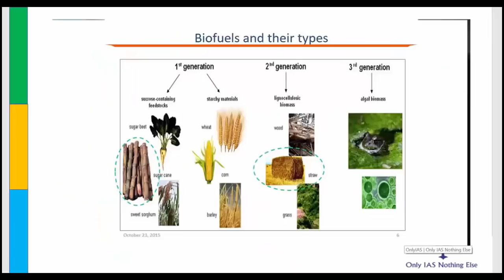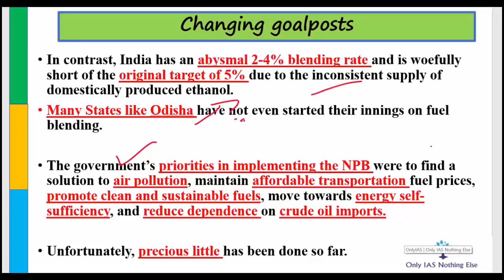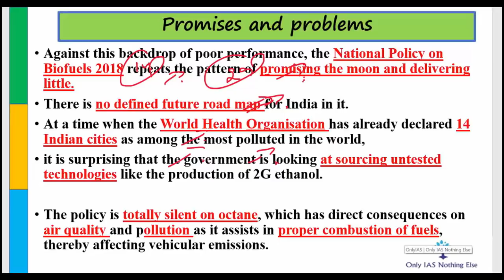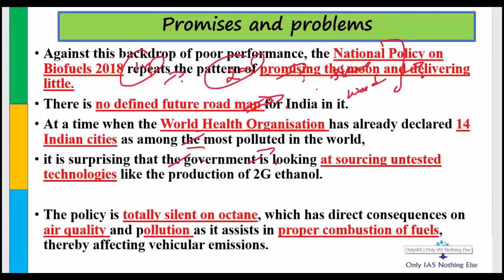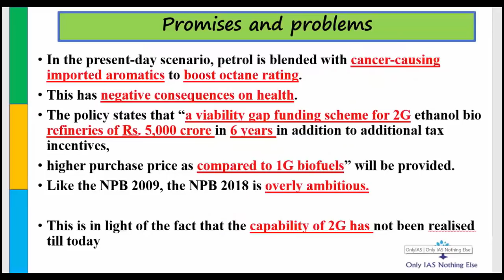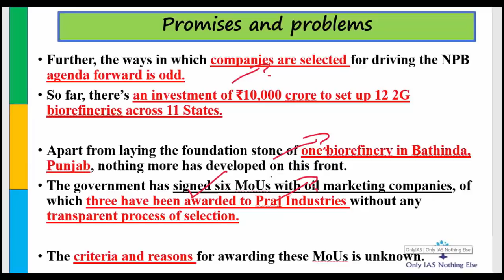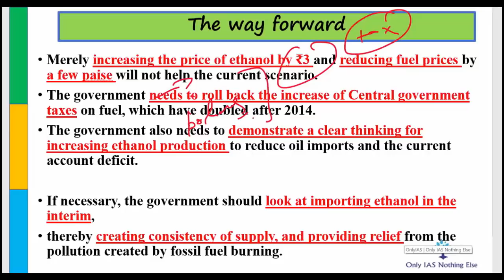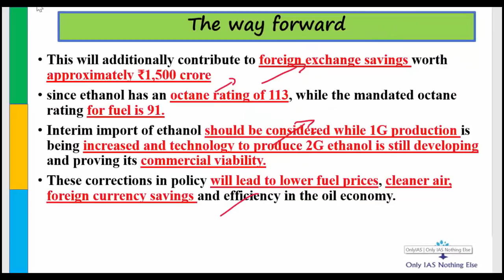National Policy on Biofuels 2018_5-July